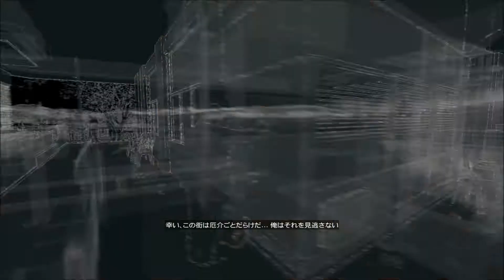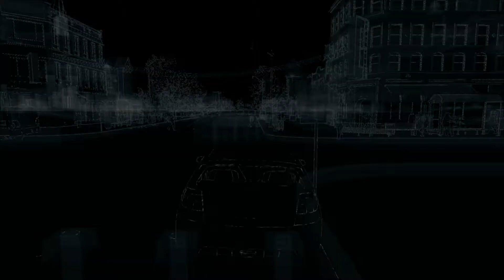Watch_Dogs Gameplay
第2回目。いつもスマホを持っているのは気に入らないなあ